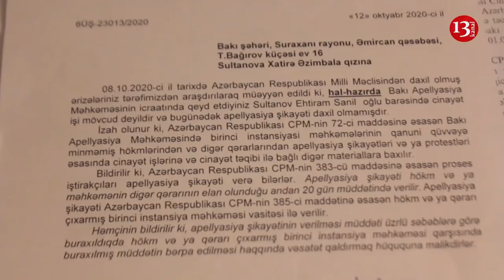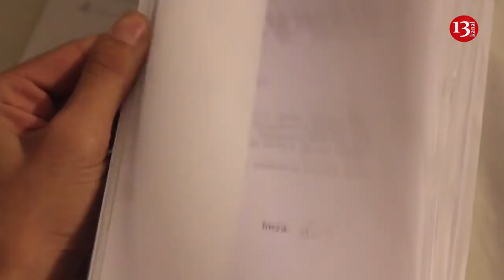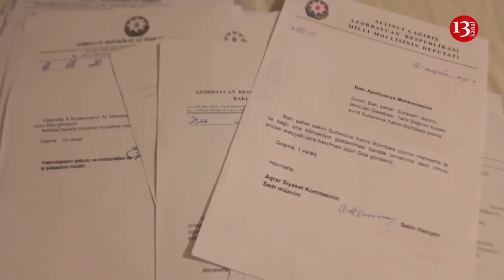"Müstəntiq dedi 2000 ver UŞAĞINI BURAXIM, burda polislərə ŞƏR ATMA"- Əmircandan ŞİKAYƏT